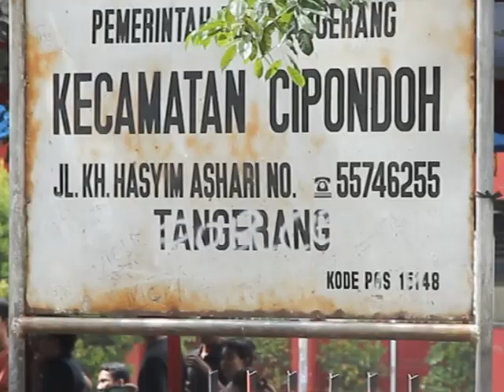Panorama Situ Cipondoh Januarita Yanda Arroihana Karolin,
Upload by Januarita Yanda Arroihana Karolin, Broadcasting UMB, Editing 1,